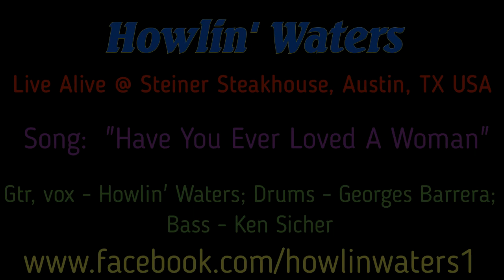Howlin' Waters Band Live Freakin' On Freddie - "Have You Ever Loved A Woman"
Guitar, vox - Howlin' Waters; Drums - Georges Barrera; Bass - Ken Sicher

Texas Blues / Electric Blues / Guitar Blues / Classic Blues / Modern Blues / Country-Blues / Blues-Rock / Houserockin' Music

Freddie King cover.

Blues-Rock musician Howlin' Waters has played from coast to coast, as well as in Japan.  A seasoned club veteran, Howlin' shared stage & studio with Canned Heat, John Kay & Steppenwolf, Bob Tench (The Jeff Beck Group), Steve Marriott's Humble Pie, Molly Hatchet, Root Boy Slim, Delaney Bramlett, Hank Williams Jr., Freddy Fender & The Drifters, as well as playing shows in Hollywood with The Motels, The Knack and The Guess Who.

Coming to Austin during the 1980's Stevie Ray Vaughan/Fabulous Thunderbirds Blues-Rock boom, Howlin' captures the classic sound of that era, with comments such as "authentic" and "the real deal" heard regularly at Howlin' Waters shows.

Howlin' Waters currently plays throughout Central Texas, pleasing audiences and winning over new fans every show!